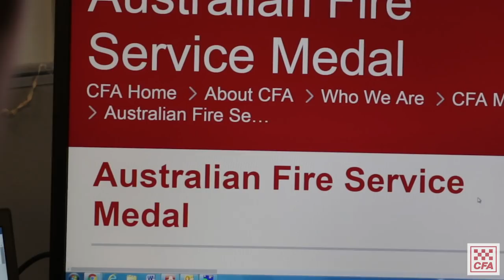CFA Chief Officer Update 12 April